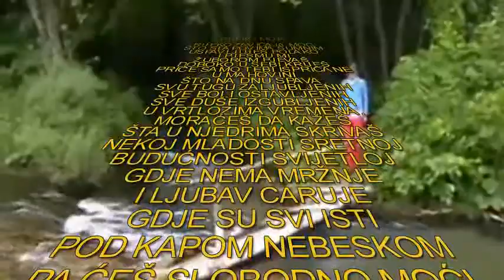RIJEKO MOJA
RIJEKO ZAVIČAJA MOG
ŠTO SLAPOVIMA ŠUMNIM
USPAVLJUJEŠ POLAKO
I PJESMU MI
ŽUBOROM PJEVAŠ.
DOBOKO U SEBI KRIJEŠ
PRIČE SAMO TEBI ISPRIČANE
U MAHOVINI
ŠTO NA DNU SPAVA.
SVU TUGU ZALJUBLJENIH
SVE BOLI OSTAVLJENIH
SVE DUŠE IZGUBLJENIH
U VRTLOZIMA VREMENA.
MORAĆEŠ DA KAŽEŠ
ŠTA U NJEDRIMA SKRIVAŠ
NEKOJ MLADOSTI SRETNOJ
BUDUĆNOSTI SVIJETLOJ
GDJE NEMA MRŽNJE
I LJUBAV CARUJE
GDJE SU SVI ISTI
POD KAPOM NEBESKOM
PA ĆEŠ SLOBODNO MOĆI
IZ SVOJIH NJEDARA
DA ISPEREŠ BOL.
TAD ĆEŠ PONOSNO DA ROMORIŠ
ZELENCIMA SVOJIM DA GOVORIŠ...

BOBA - SLOBODANKA MARJANOVIĆ
O.Š.BRANKO ĆOPIĆ